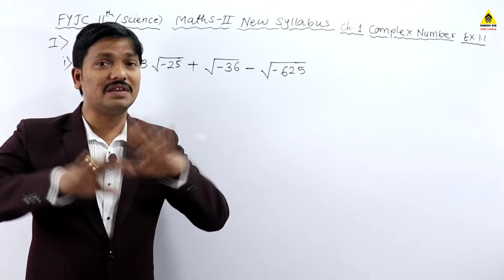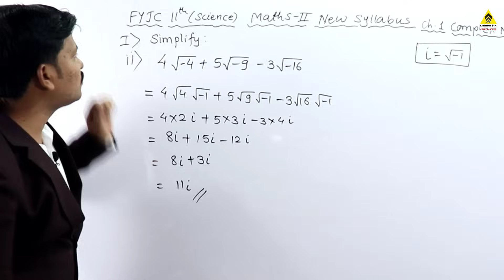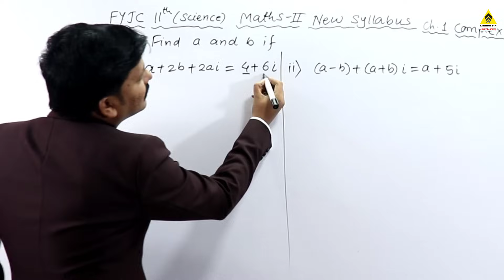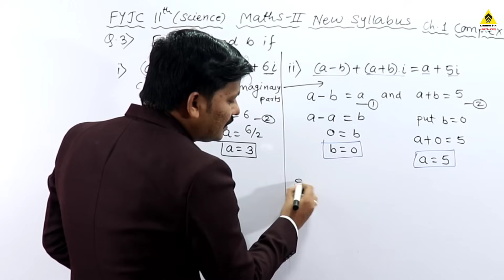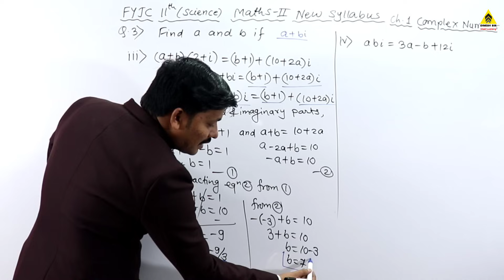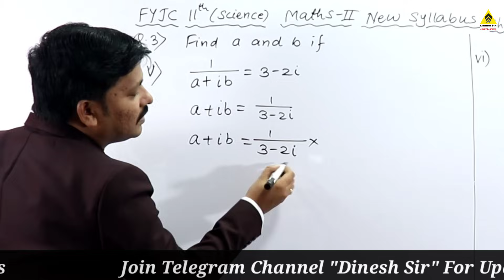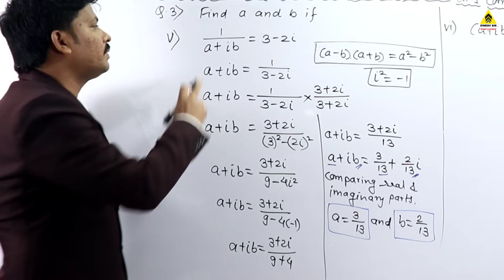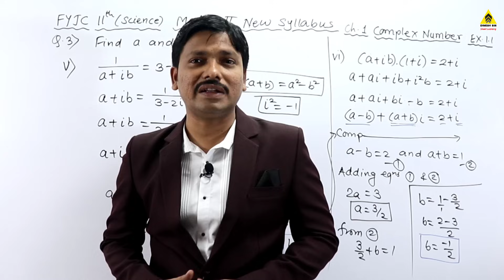Complex Number Part 2 Ex.1.1 | 11th Maths II New Syllabus Maharashtra Board | Dinesh Sir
11th New Syllabus Complete 2020
MATHEMATICS-I
Ch.1 Angle & Its Measurement
Ch.2 Trigonometry-I
Ch.3 Trigonometry-II
Ch.4 Determinant & Matrices
Ch.5 Straight Line
Ch.6 Circle
Ch.7 Conic Sections
Ch.8 Measures of Dispersion
MATHEMATICS-II
Ch.1 Complex Numbers
Ch.2 Sequences and Series
Ch.3 Permutations and Combination
Ch.4 Methods of Induction & Binomial Theorem
Ch.5 Sets and Relations
Ch.6 Functions
Ch.7 Limits
Ch.8 Continuity
Ch.9 Differentiation
Share it to reach needy students